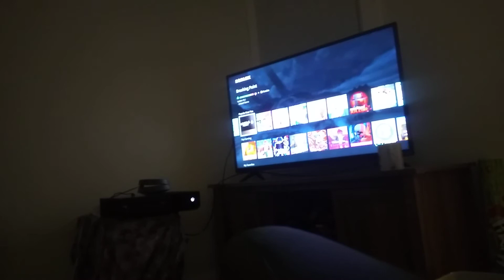Playing roblox on xbox!